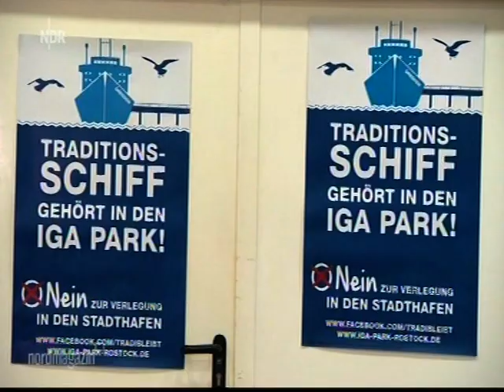Bürgerentscheid TRADI - NDR Nordmagazin 20.09.2017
Am kommenden Sonntag ist in Rostock nicht nur Bundestagswahl, sondern auch die Stimmabgabe für den Bürgerentscheid TRADI. Die IGA Rostock 2003 GmbH betreut derzeit das legendäre Traditionsschiff, MS Dresden, mit dem Schiffbau- und Schifffahrtsmuseum Rostock und setzt sich somit für den Verbleib des Schiffes am Standort Rostock-Schmarl im IGA Park ein.